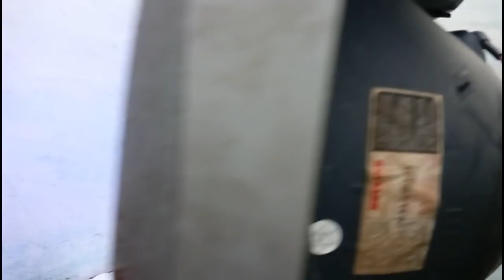crt tv repair - tips